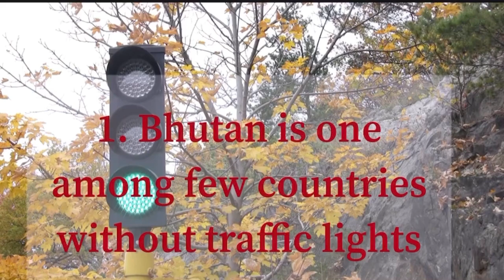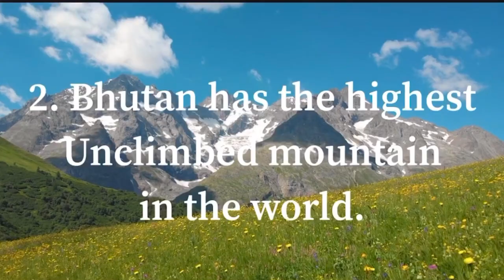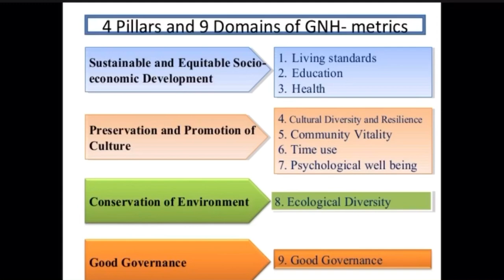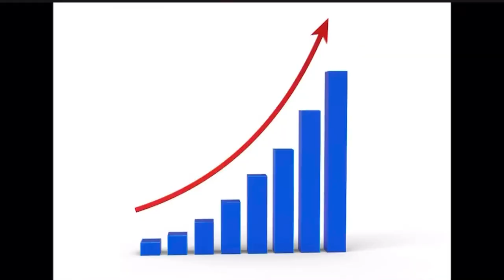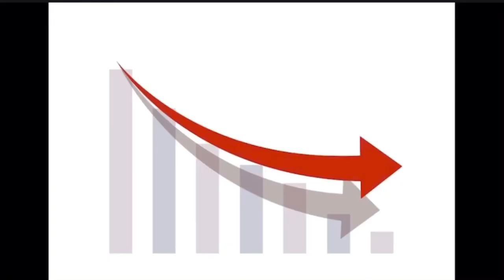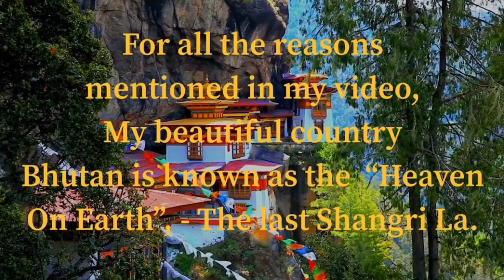Amazing facts about Bhutan- Druk Yuel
11. Low impact, high value tourism policy

      - In order to minimal the impact on local culture
        And environment, government imposed a
         Policy of low impact and high value.

Sorry for the inconvenience. M still learning la 😊